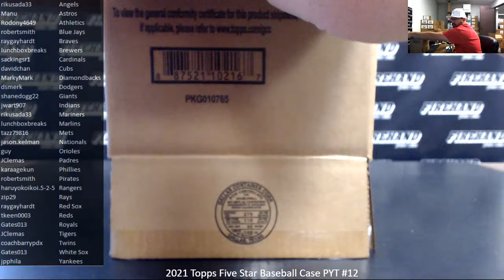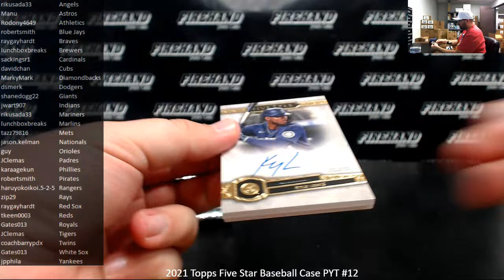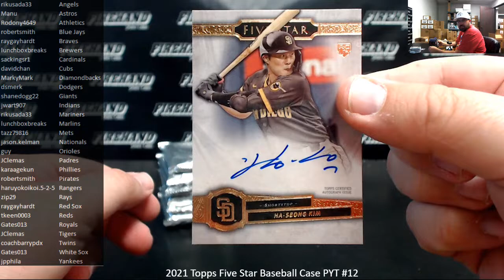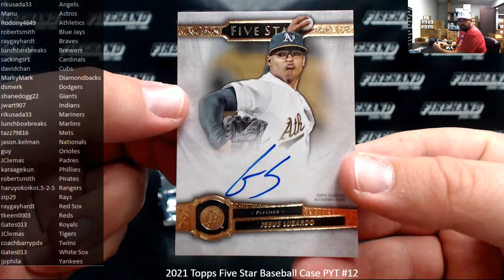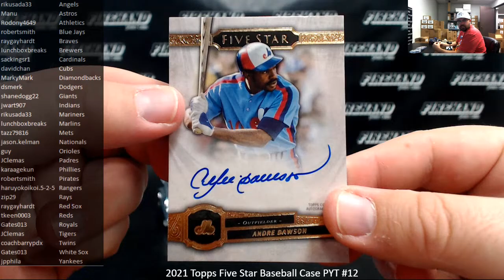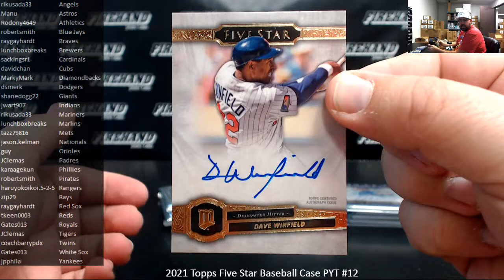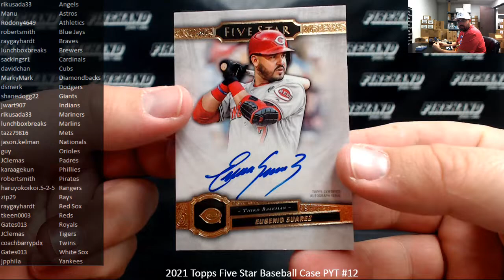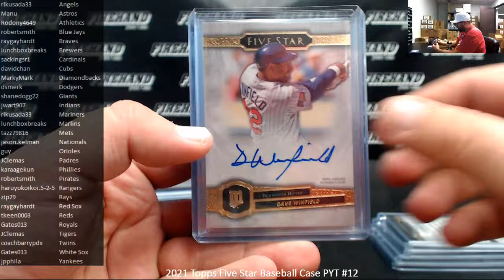11/14/2021 2021 Topps Five Star Baseball Case PYT #12